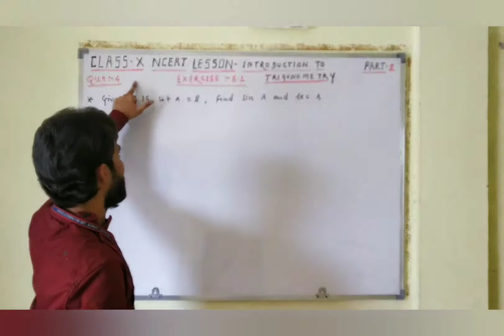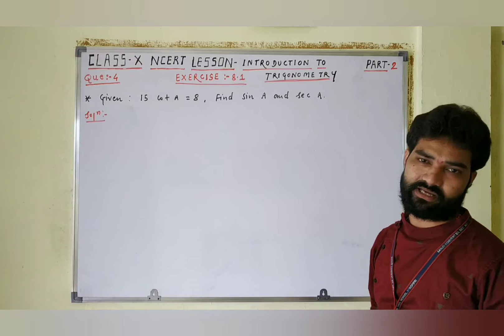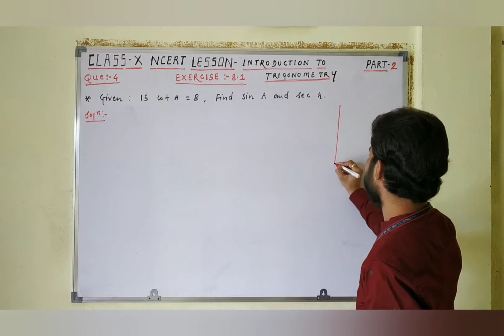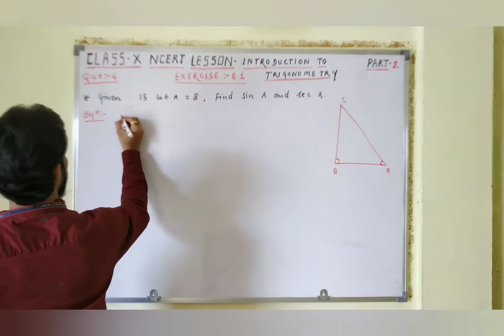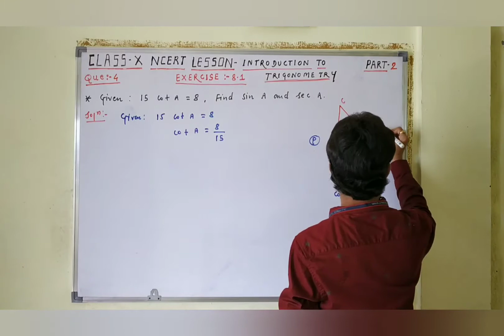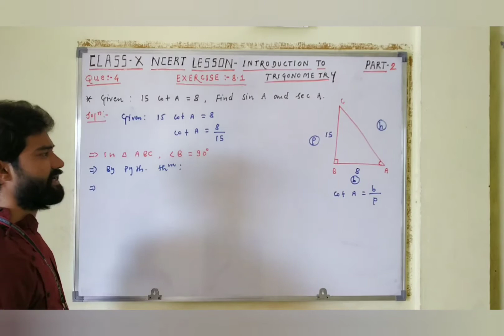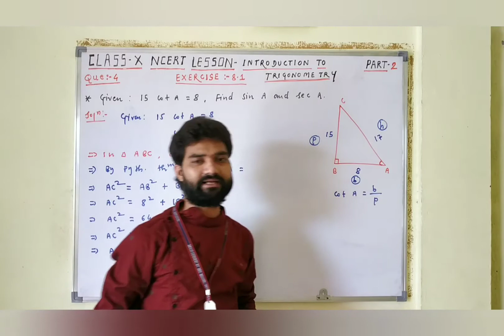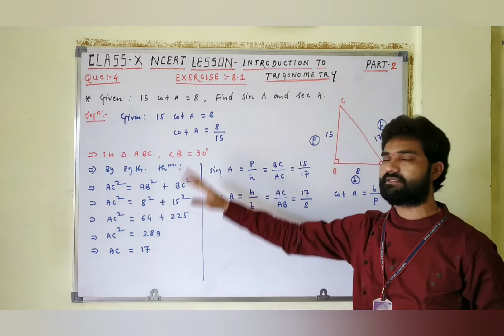Exercise: 8.1 Q4. Class: X. Chapter: 8: Introduction To Trigonometry. NCERT Mathematics.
Class: X | Mathematics | NCERT | CBSE

Hello Students,
In this video I will explain about lesson Introduction To Trigonometry- Exercise: 8.1 Que: 4.